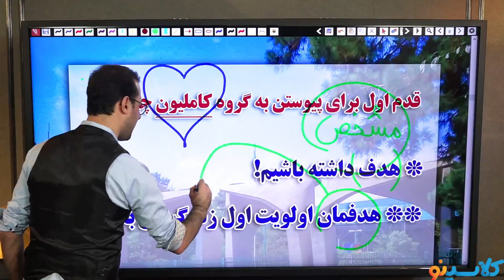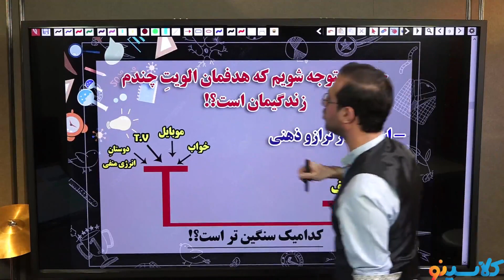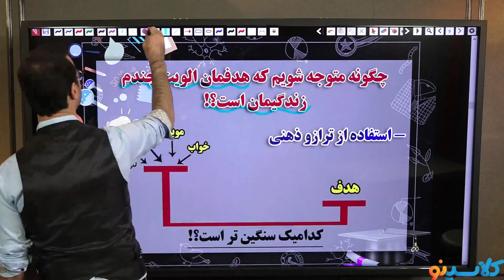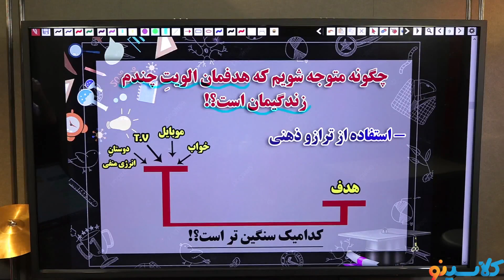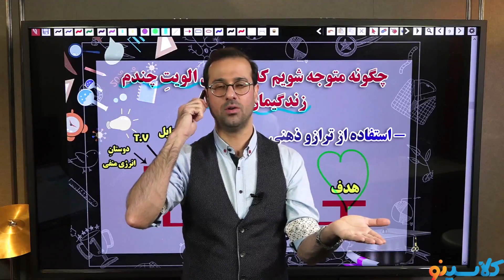Secrets To CIVIL EDUCATION ΓÇô Even In This Down Economy